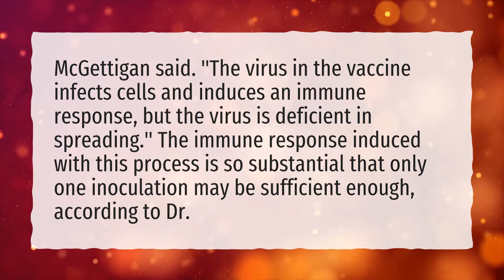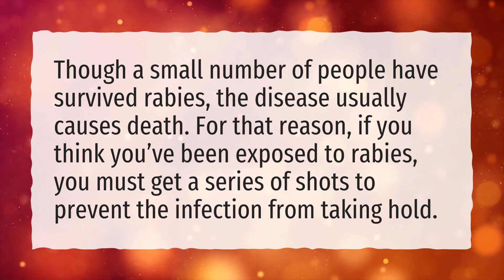Is 2 rabies vaccine enough?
More About Is 3 Shots Of Anti Rabies Enough? • Is 2 rabies vaccine enough?